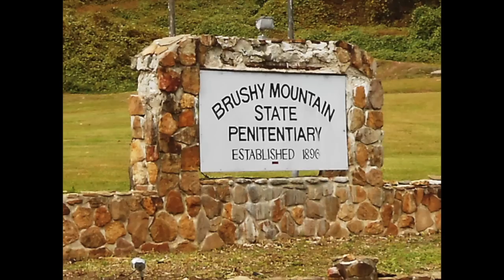Brushy Mountain Prison Exposed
brushy mountain prison 2015 Take an exclusive look behind the walls before it was a tourist attraction and still the home of notorious killers